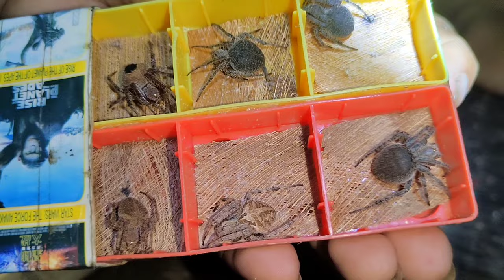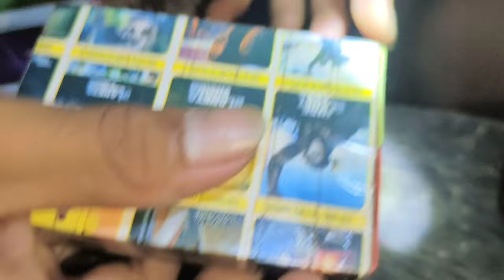Spider Hunting / (Part 2) Night Hunting with dong Dexter and dong Aron..gagam pet